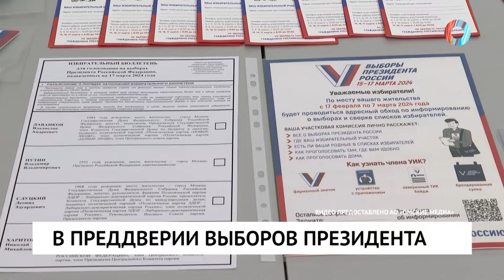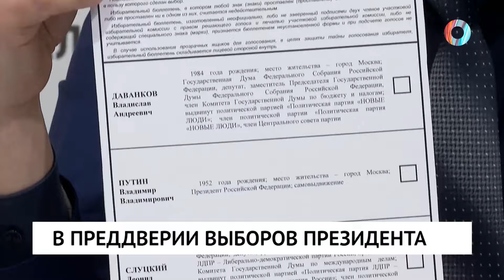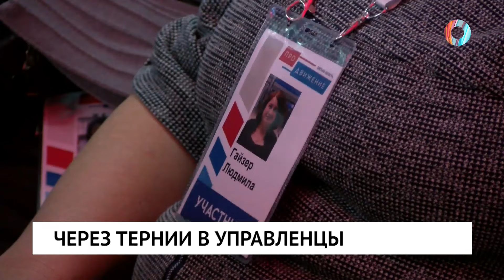Новости от 16.02.2024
Проституция, вымогательство и незаконный оборот оружие. На скамье подсудимых - семь омичей.

Шел, упал, очнулся - ожог. На Левом берегу школьник провалился в яму.

 Грядут выборы президента. Зачем в дома омичей придут члены избирательных комиссий?

Финалисты в сборе. Заключительный этап масштабного кадрового конкурса.